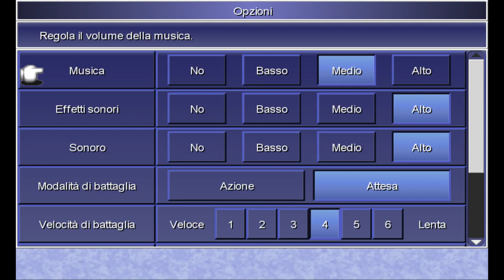[Steam-ITA] Final Fantasy IV: Storia Completa (Parte 1)